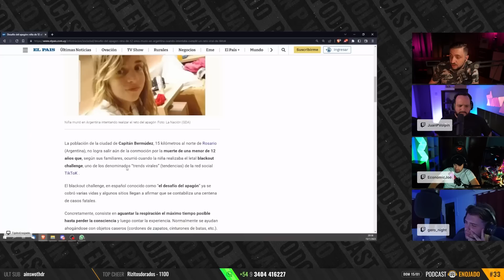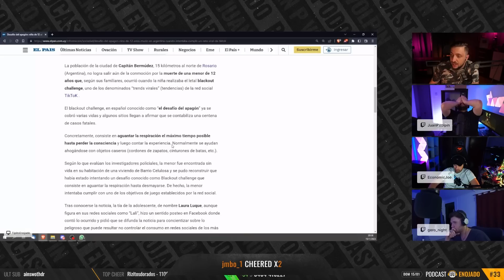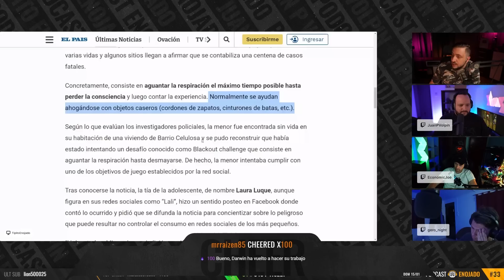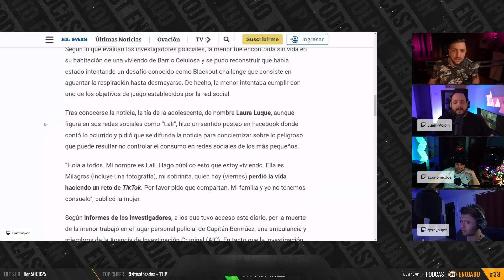Lo PEOR de TIK TOK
➔ Todos los domingos | 18hs ARG | 22hs ESP | 15hs MEX

Y si tenes ganas de conocer más gente indignada, no te olvides de visitar mi canal de discord